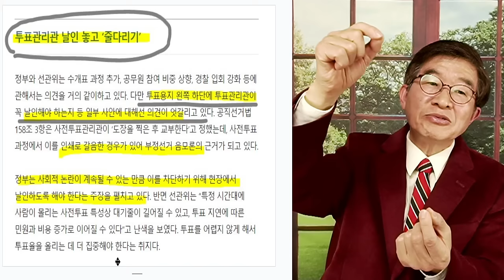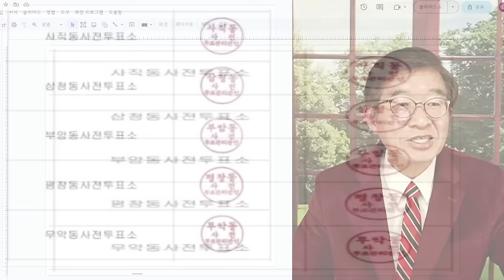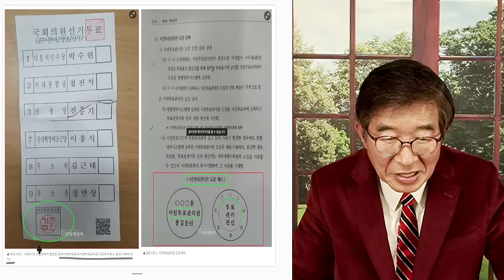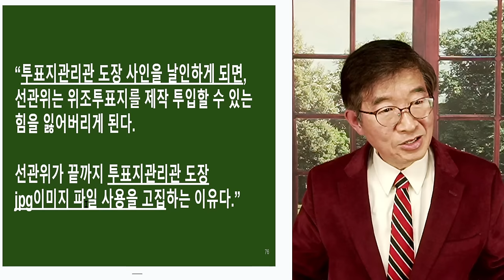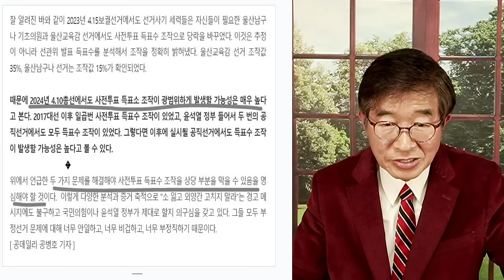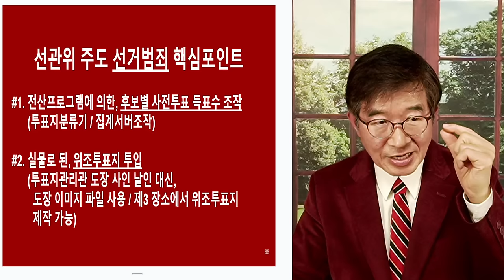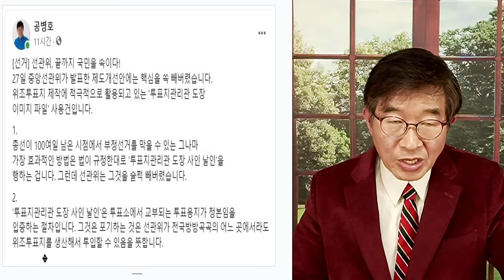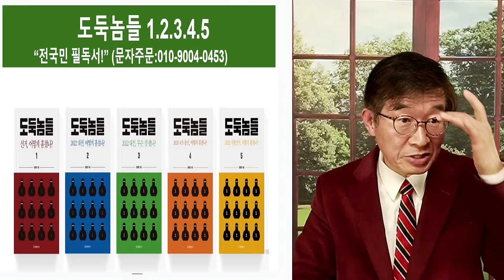선관위, 그들도 두렵다 / 아킬레스건은 바로 이것 / 가장 숨기고 싶은 것 [공병호TV]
Bitcoin : 3MTW849AkP2ftLeSK2teZHMmzLu7Z83s9U